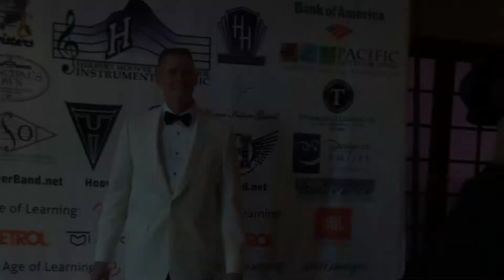The Awards Banquet 2019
Join us for the 2019 Awards Banquet on May 27, 2019 at Noor in Pasadena.  For tickets please contact Anita.